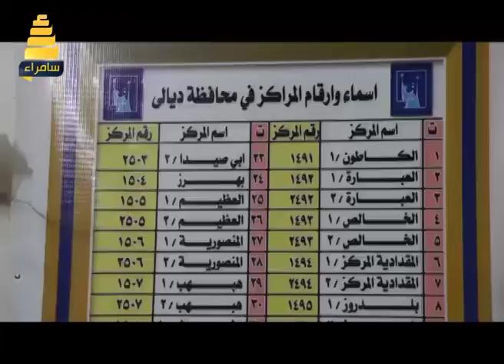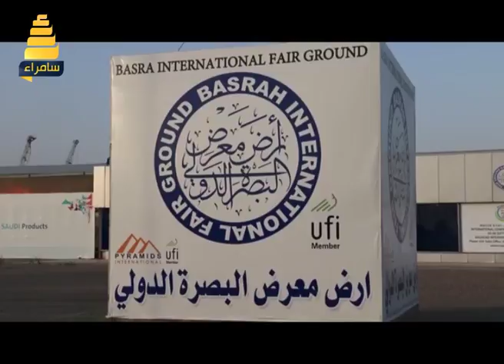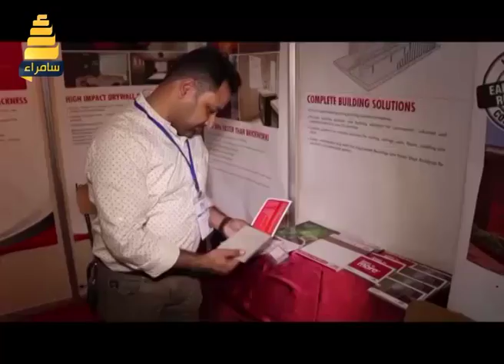برنامج نقطة خبر | اهم الاخبار المحلية في الاسبوع الفائت - حلقة 90